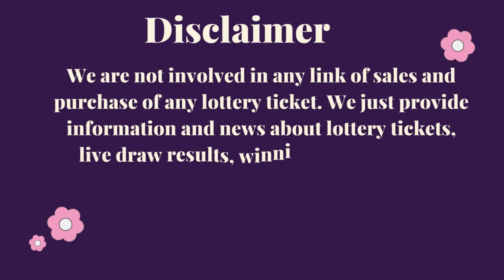Arizona Night Lottery Drawing Results - Jan 19, 2024 - Pick 3 - Fantasy 5 - The Pick - Powerball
Today January 19, 2024, Find in this video the Arizona night lottery live drawings results, Top payouts(prizes), and the latest winning numbers. These Arizona Night lotteries' live drawings results are drawn in the night time daily.

Find in this post, Pick 3, Fantasy 5, Triple Twist, The Pick, Powerball, and Mega Millions live drawing lottery results, jackpot prizes, and winning numbers for today Jan 19, 2024, past 30 days.

  • Arizona Lottery